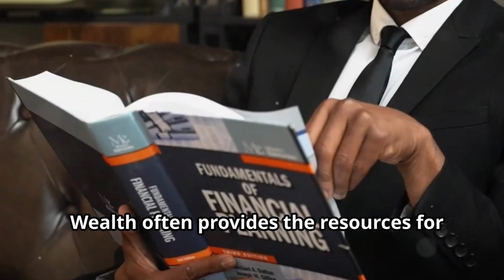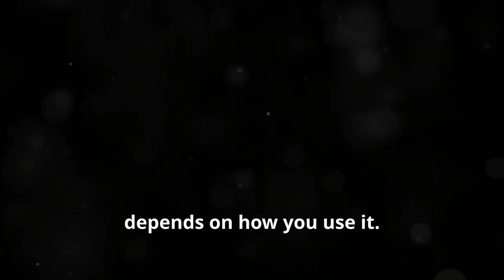The RICH LIFE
What Happens Once YOU’RE Rich?

00:00 - Intro
00:32 - Financial Freedom
00:57 - Leveling Up Your Life
01:10 - New Tax Bracket, New Friends?
01:26 - Healthcare
01:42 - Exploring the World in Style
02:02 - Using Your Wealth to Make a Difference
02:18 - Investing in Knowledge and Opportunity
02:37 - Time Freedom, The Ultimate Luxury
03:02 - Unlocking Investment Opportunities
03:25 - Investing in Yourself - Personal Growth and Transformation
03:49 - Outro